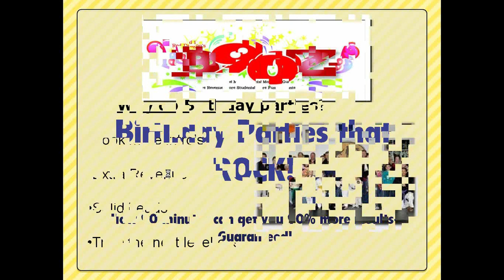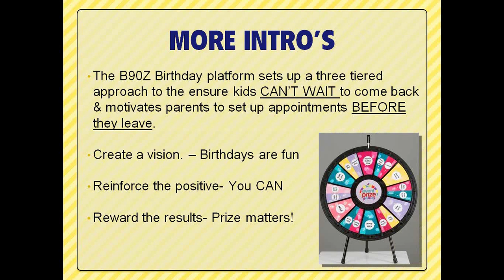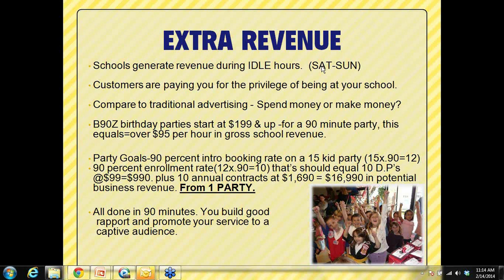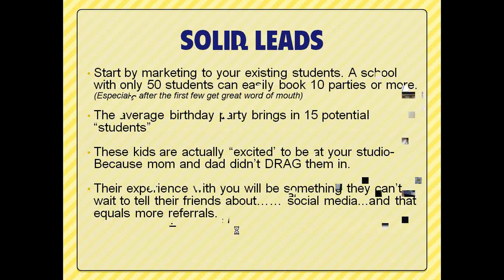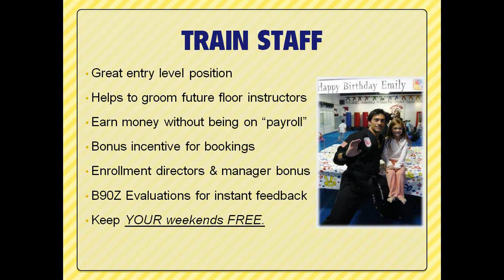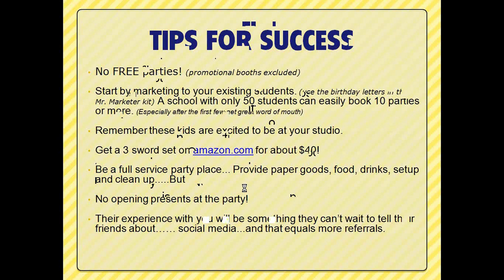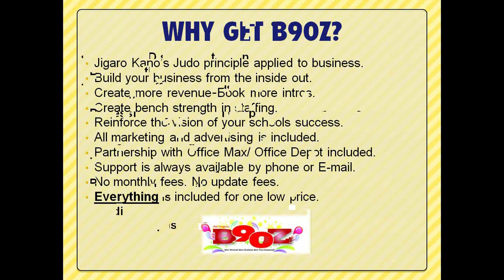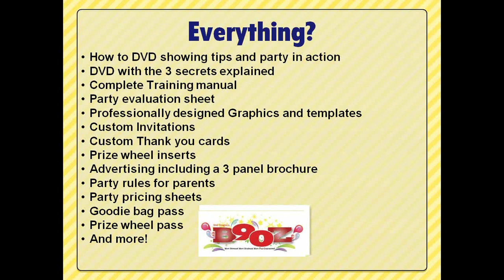[Webinar] The B90Z Birthday Program Class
Many schools have tried and failed to deliver successful birthday parties. How do they determine success? Success is measured by booking appointments and gaining new students out of those parties.

What if you were given the SECRET to learn something even better? (HINT) It's not in the party...

Chris Casamassa will teach martial art school owners and managers how to use "reverse marketing" to get more members through their doors: BEFORE, DURING and AFTER the party. You will also learn the tools to train staff to create great parties and most importantly WHY birthday parties are a "MUST HAVE" for long term growth and success.